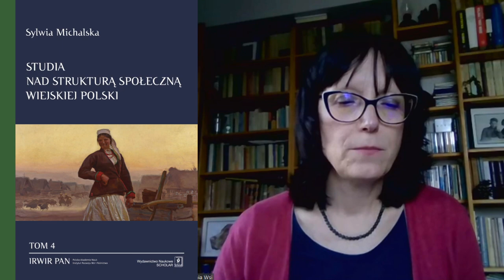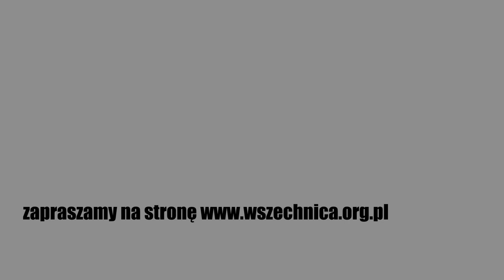Trzy role wiejskich kobiet - dr Sylwia Michalska, Justyna Duriasz-Bułhak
Podział obowiązków w wiejskiej, tradycyjnej, chłopskiej rodzinie ma bardzo silne odbicie naszej współczesności i codzienności. Wiejskim kobietom trudniej jest być aktywnymi niż mężczyznom. Dla przypomnienia – jeszcze 100 lat temu 70% polskiego społeczeństwa stanowili mieszkańcy wsi zajmujący się rolnictwem.

Zapraszamy do wysłuchania rozmowy Justyny Duriasz-Bułhak z Fundacji Wspomagania Wsi z dr Sylwią Michalską z Instytutu Rozwoju Wsi i Rolnictwa PAN.

Pretekstem do rozmowy była opublikowana w 2020 roku książka autorstwa dr Sylwii Michalskiej „Struktura społeczna a zmiany ról kobiet wiejskich”. Książka została wydana przez IRWiR PAN w cyklu „Studia nad strukturą społeczną wiejskiej Polski”.

Badania CBOSu oraz badania prowadzone przez dr Sylwię Michalską potwierdzają, że współczesny podział ról rodzinnych jest podobny do tego sprzed kilkudziesięciu lat. W gospodarstwach domowych to nadal kobiety wykonują o wiele więcej prac domowych niż mężczyźni. „Ta sytuacja pozwala interpretować pozostałe aktywności kobiet, czyli zawodową i publiczną, czyli np. społecznikowską” – mówi dr Sylwia Michalska. To kobiety opiekują się dziećmi czy starszymi osobami. „Jeśli kobieta ma w domu jeden etat, albo półtora, to trudniej podjąć pracę zawodową, bo np. we wsi nie ma przedszkola, albo nie ma z kim zostawić starszej osoby z demencją. Często w gospodarstwie domowym nie ma drugiego auta, by kobieta mogła dojechać do pracy. Ponadto kobiety w Polsce zarabiają słabiej, nawet jeśli są lepiej wykształcone. Częściej to kobiety rezygnują z pracy zawodowej, bo to opłaca się z punktu widzenia rodziny. Niestety nie opłaca się to samej kobiecie”.

Ten nierówny podział pracy, utrwalony tradycyjnym podziałem obowiązków w rodzinie rzutuje na role zawodowe, a jeszcze bardziej publiczne. Badania pokazują, że to właśnie m.in. powstrzymuje kobietę od aktywności społecznej czy politycznej.

„To nie jest kwestia strachu czy braku kompetencji. Kobietom brakuje czasu, bo są dociążone obowiązkami domowymi i często dodatkowo zawodowymi. Brakuje im możliwości opuszczenia domu. Kobiety które są aktywne, często używają sformułowań -mam dobrego męża, bo mnie wyręcza – odrabia z dziećmi lekcje-, albo -zgodził się na to bym kandydowała na radną-. Brzmi to jak przywilej. Nadal obowiązuje nas stary kontrakt płci. Kiedy pytamy rodziny jaki byłby najlepszy podział obowiązków w rodzinie z perspektywy kobiety, to i kobiety i mężczyźni mówią o modelu partnerskim. Gdy zadajemy pytanie jak to wygląda w konkretnej rodzinie to już nie jest partnersko. Kobiety odpowiadają, że robią w domu więcej, zaś mężczyźni nie udzielają odpowiedzi. Brakuje nam spokojnej dyskusji jak mógłby wyglądać ten nowy model rodziny”.

Sylwia Michalska - socjolożka, adiunkt w Instytucie Rozwoju Wsi i Rolnictwa PAN. Interesuje się przemianami ról społecznych mieszkańców wsi, sytuacją kobiet wiejskich i seniorów mieszkających na wsi oraz problemem przemocy domowej w rodzinach wiejskich. Współautorka książki „Stare i nowe wymiary społecznego zróżnicowania” (t. 1 Studiów nad strukturą społeczną wiejskiej Polski, 2016), opracowała (wraz z M. Halamską i M. Kłodzińskim) „Sto lat mojego gospodarstwa. Pamiętniki mieszkańców wsi” (2019). Obecnie zajmuję się analizą skuteczność wdrażania innowacji społecznych na terenach wiejskich. Autorka kilkudziesięciu artykułów w czasopismach naukowych i pracach zbiorowych.